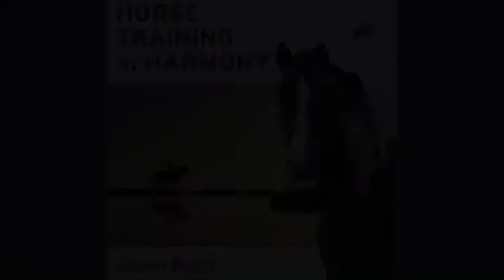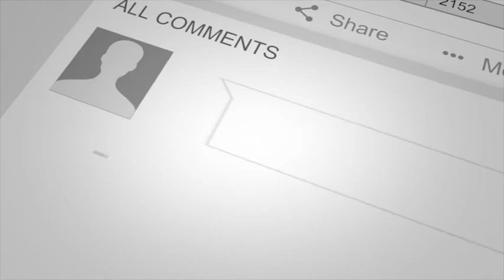EP074: Accelerate Your Learning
In this episode I’ll talk about Eclairs and what they taught me about accelerated learning.

Resource Links:
▪ Links to articles mentioned in this episode:

If you enjoyed this episode and think that others could benefit from listening, please share it!